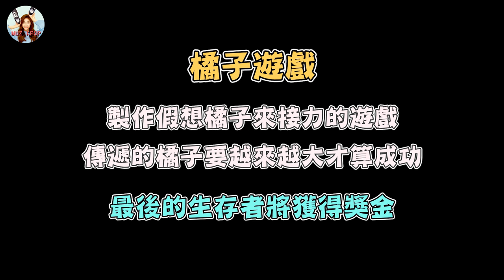【TWICE】MINA超可愛的手腳並用滾橘子!? 把正經遊戲變得搞笑的T寶們｜TTT新年